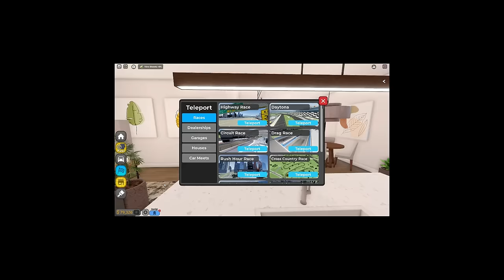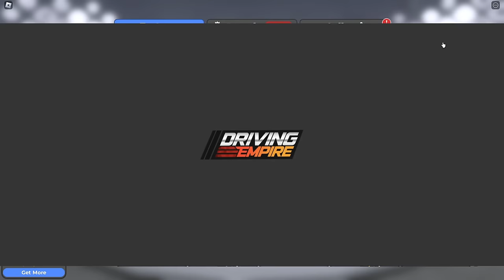IMPE I ŠONE VOZE NAJJAČA AUTA U ROBLOXU 24 SATA!! 🚗💨 (Zarađujemo pare!🤑)